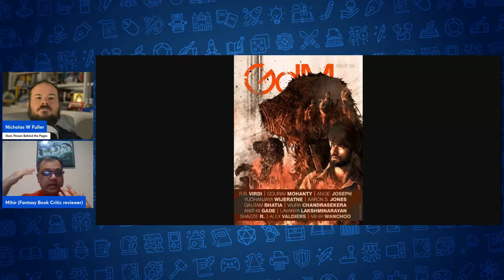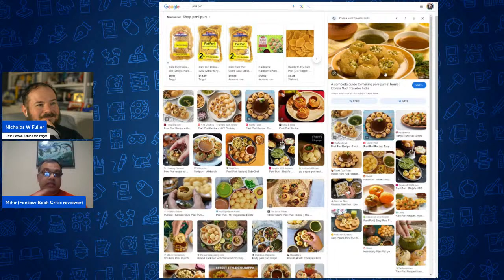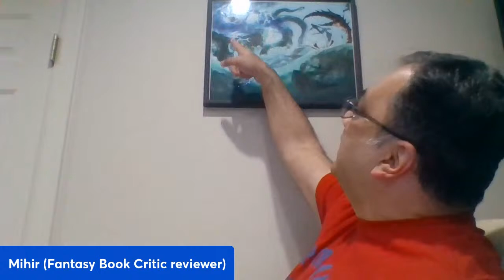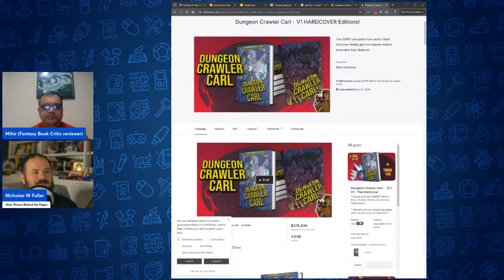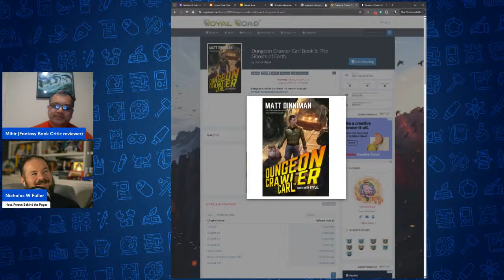Come chat with Mihir from Fantasy Book Critic and me! :)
Mihir Wanchoo is part of the team at Fantasy Book Critic Blog. Join me as we discuss books and life.

Join me as well as a slew of other readers and writers on the wonderful SFF Insiders Discord!

It will help other people find this book-ish content. :)

About me: I’m a writer, an interviewer, and a few other things! I love to make videos about the things I find interesting - mostly books and games - and I hope to entertain you, maybe even make you laugh. :)